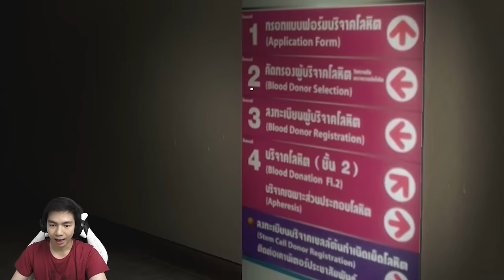Tugas Malam - ARAYA - Indonesia #3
Di episode Araya kali ini gw menjadi Satpam yang sempat tertidur di episode kemarin, dan gw akan menjalankan tugas gw untuk keliling melihat sekitar yang ada di rumah sakit ini, ternyata banyak kejadi2an aneh pada hari ini, tidak seperti hari2 sebelumnya, Satpam yang tugas malam ini merasakan ke anehan

PAWW.

- AL'sic ft. Grant Genske - San Francisco [FSTU Release]
• Support AL'sic: